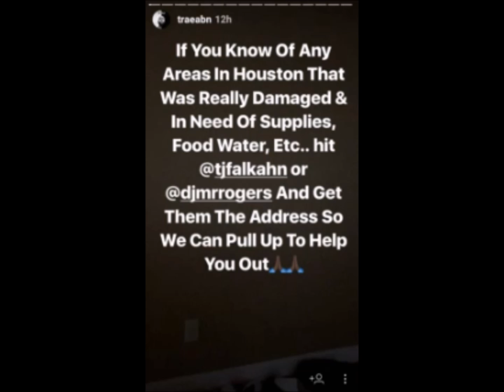Beyonce Surprises People Of Houston She Shows Up Makes "Hurricane Harvey Charity Donations" For Kids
R&B Singer Beyonce Knowles-Carter Surprises The People In Her Hometown Of Houston, Texas , When She Shows Up Alongside Houston Rapper Trae Tha Truth To Make Hurricane Harvey Charity Donations For Kids and The People Of Houston After Houston Was Hit With One Of The Worst Hurricane's Ever Recorded In United States Of America , Beyonce Hands Out Water, Food, Toys and More To The Delight Of The People and Fans In Houston , Beyonce Recently Hosted A Charity Event In A Houston For The People Of Houston, Texas , This Comes Just Days After Beyonce Celebrated Her 36th Birthday Getting Major Birthday Wishes From Her Husband "JAY-Z" Making The Crowd Sing Happy Birthday To Beyonce During His Made In America Performance , Nicki Minaj and Many Other Celebs ... SUBSCRIBE, LIKE, COMMENT ... Got Rap?